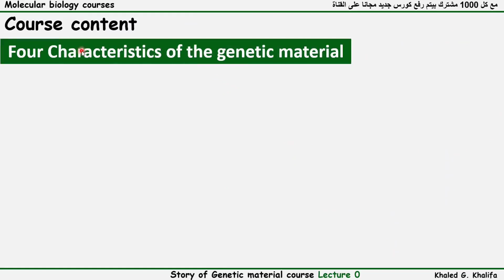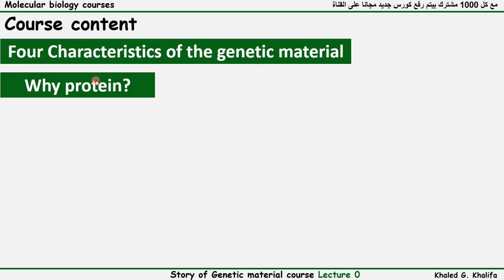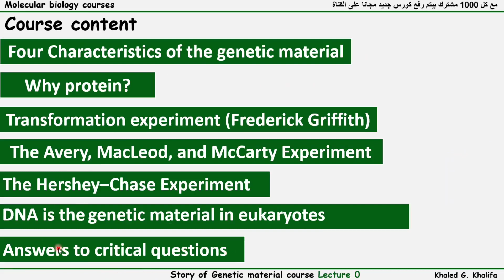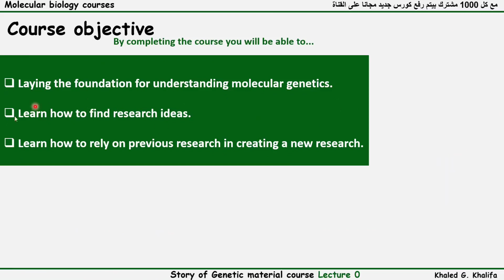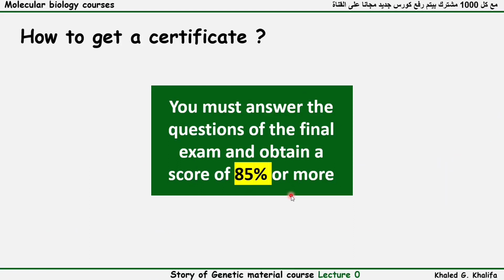شرح بالعربي Over view of Story of genetic material course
00:00 بداية الحلقة
01:35 تنويه بخصوص رعاية القناة
01:45 محتوي الكورس
04:15 الاستفادة من الكورس
05:55 كيفية الحصول على شهادة

المصادر ال شغال منها في تجهيز الكورس
Chapter 10,Concepts of genetics book
Chapter 4,Molecular biology of the cell book
وبعض الابحاث بذكرها في المحاضرة ال استخدمتها فيها

Central-dogma